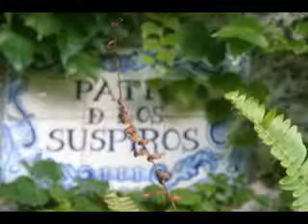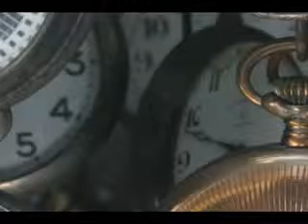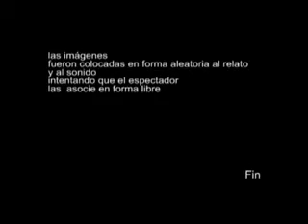Copia de El día que se fue Miguel